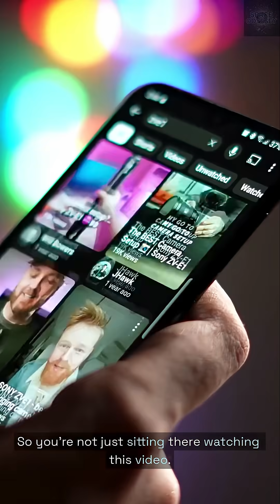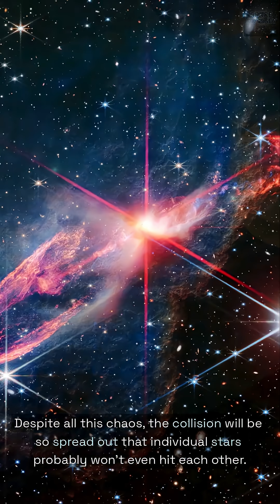Earth's Speed: We're Flying 67000 MPH in Space!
You're flying through space at 67,000 MPH right now and don't even feel it! 🚀Earth's incredible cosmic speed will blow your mind!

Right now, as you're watching this, you're hurtling through space faster than any rocket ever built. Earth orbits the Sun at 67,000 miles per hour—that's 18.5 miles every single second! But you can't feel it because everything around you is moving at the same speed.

To put this in perspective, the fastest jet fighter maxes out at 1,500 MPH. You're moving 45 times faster than if you just sat still! Our entire solar system is also racing through the Milky Way at 514,000 MPH, and our galaxy itself is speeding through the universe at over 1.3 million MPH.

Watch until the end to discover why we don't fly off into space at these insane speeds! 🌍